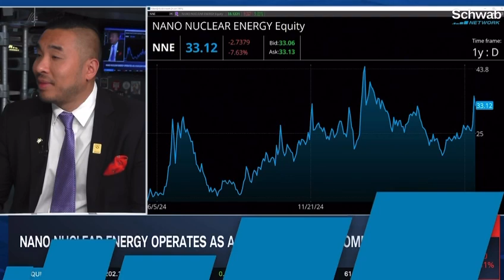NANO Nuclear Energy (NASDAQ:NNE)'s Founder and President Featured on Schwab Networks 'Trading 360'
Thank you to Schwab Network for having our Founder and President, Jay Yu, on ‘Trading 360’ for the opportunity to discuss the signing of President Donald Trump’s executive orders in nuclear. Last week marks a historic time for NuclearEnergy and for new nuclear technologies like what we’re building at NANO Nuclear Energy Inc. (NASDAQ: NNE).⚛️

“AI, quantum computing, and data centers are on the rise, and they understand that without nuclear, it’s going to be a really hard issue to get to this base load energy production,” says Nano Nuclear’s Jay Yu.

President Donald Trump’s recent executive orders aim to revamp the Nuclear Regulatory Commission and expedite the implementation of new reactors in the U.S., with a focus on small advanced reactors shaping the industry’s future trajectory. The administration also advocates for the construction of large-scale plants, fuel uranium and much more.

POWERED BY US AT HALEU ENERGY FUEL AND TRANSPORTED BY US AT ADVANCED FUEL TRANSPORTATION INC.